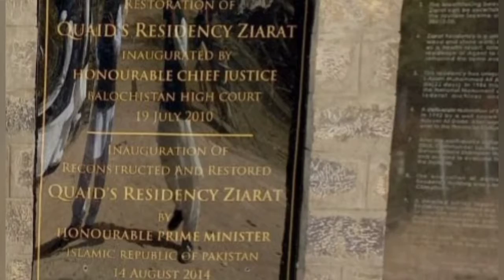Quaid e Azam Residency Ziarat, Balochistan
Assalamualaikum,
Dear Viewers,

In this episode we have shared Ziarat , Quaid e Azams Residency information. Ziarat  is a city in the Ziarat District situated in the Balochistan. It is 130 kilometres (81 mi) from the capital city of Eastern Balochistan Quetta.